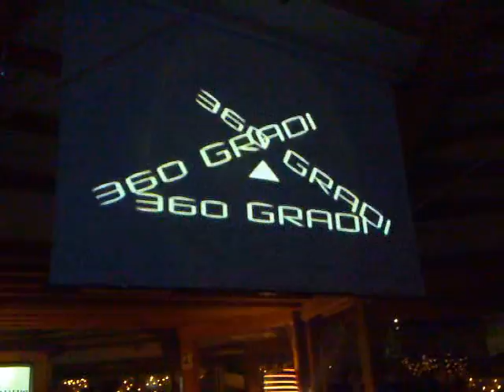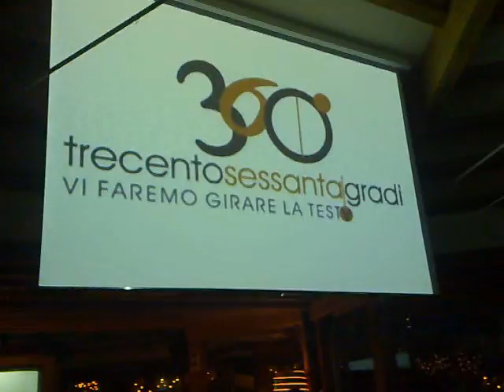sabato 16 gennaio 2010 corrado lezza dj vj set @ 360 gradi 1